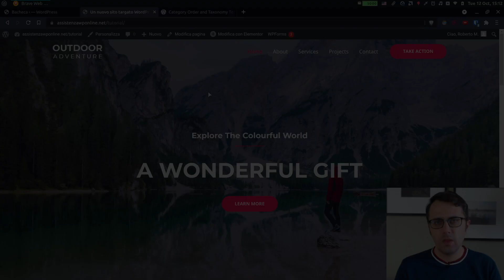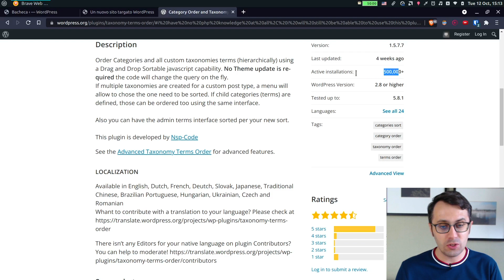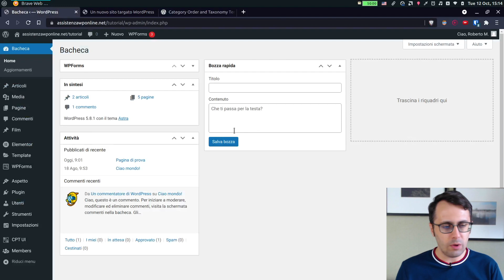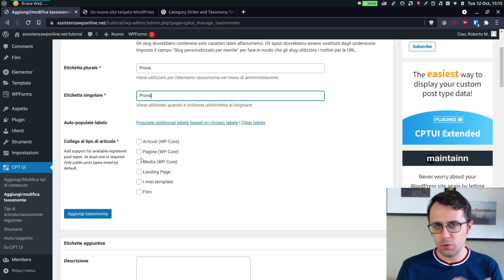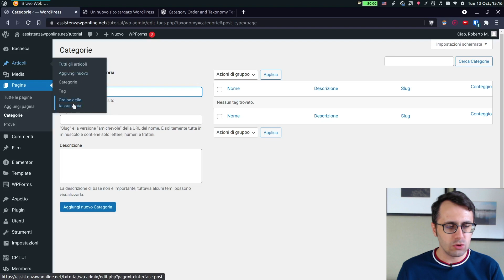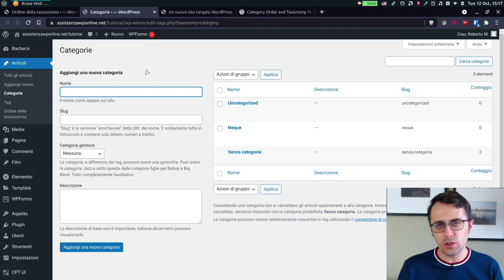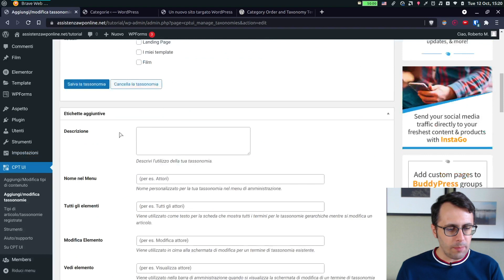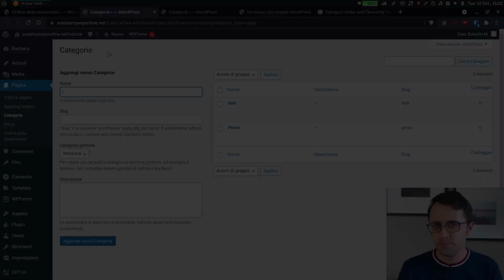Come riordinare facilmente CATEGORIE, TAGs etc in WordPress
All'interno di questo video vi faccio vedere come potete andare a spostare o meglio riordinare le categorie o le tassonomie  personalizzate che avete creato nel vostro sito WordPress.

Lavorando sui siti dei nostri clienti abbiamo già avuto modo di utilizzare il plugin che vi mostro in questo video.

É disponibile in modo assolutamente gratuito e vi permette di andare a riordinare le tassonomie e quindi le categorie che avete creato all'interno del vostro sito.